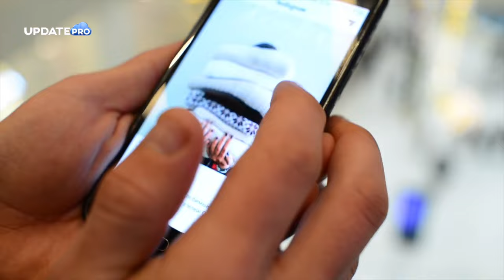Keajaiban Seorang Istri, 5 Jendral Besar Nikahi Anak Jendral Auto Jadi Jendral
Coba Tanya pada taruna yang menempuh pendidikan di Akademi Militer?. Apa mimpi tertingginya?. kami yakin semua akan serentak menjawab. Menjadi jendral. Dengan pangkat bintang di pundak, tentu ada kebanggaan dan kepuasaan. Sebab menjadi Jendral dipastikan memegang jabatan  Strategis.

Tapi jadi jendral bukan perkara mudah. Pos Jabatannya terbatas. Makanya ada mitos yang beredar di kalangan Taruna.Bahwa Pangkat  Jenderal itu soal nasib dan keberuntungan. Namun demikian, Di Indonesia, sejarah berbicara. Nasib taruna bisa ditebak masa depannya ketika menikah dengan putri jendral. Nah, berikut beberapa jenderal aktif maupun  yang sudah purnawirawan punya karir moncer dan jadi Jendral karena menikahi anak Jendral.